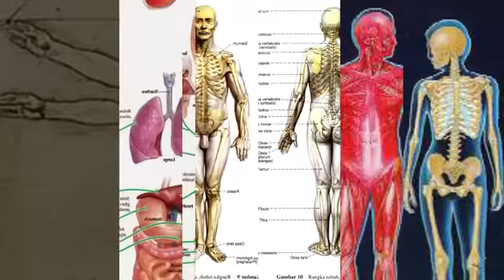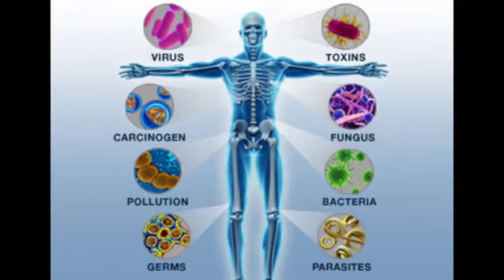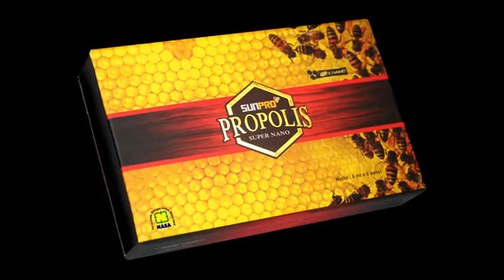sunpro propolis nasa